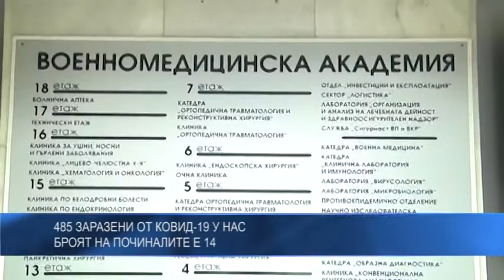485 заразени от КОВИД-19 у нас - броят на починалите е 14